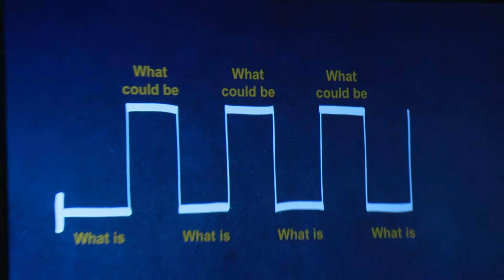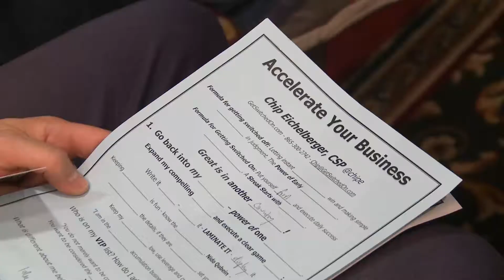Montag: NSA Convention 2014 in San Diego